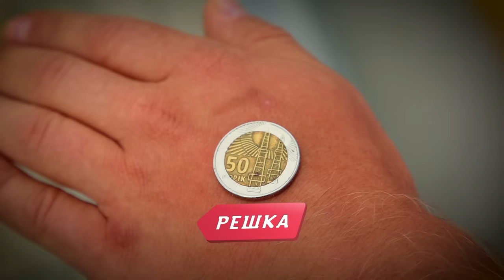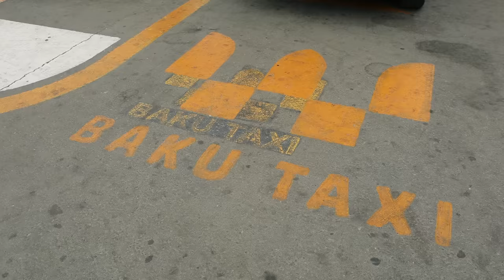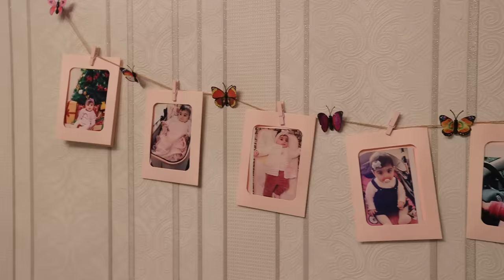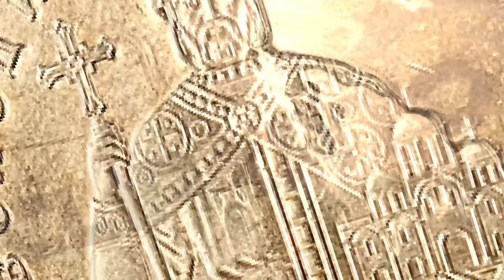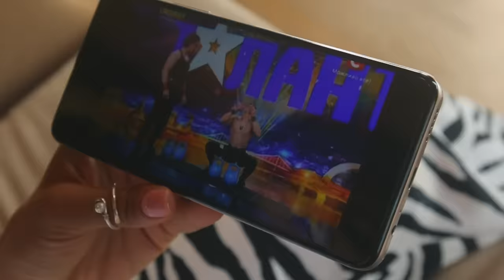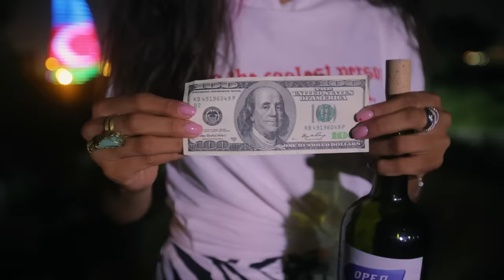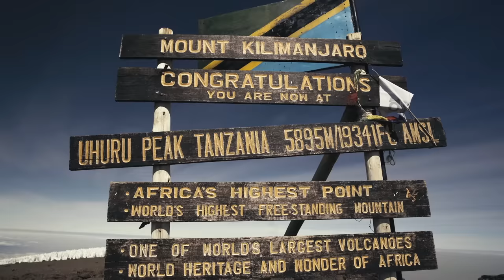Азербайджанцы, Азербайджан. Орёл и Решка. Земляне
Кирилл Макашов и Мишель Андраде приехали в Азербайджан, Баку. Говорят, Азербайджан страна настолько богатая, что в каждом дворе можно добывать нефть. На свадьбу тут зовут несколько тысяч гостей. А ещё азербайджанцы готовы подвезти вас на своем Бентли бесплатно.

⛰️ Следующее восхождение на Килиманджаро с 6-17 октября 2021г. Вся информация о следующем восхождении по ссылке
⛰️По вопросам следующего восхождения пишите в инстаграм Марине @mgrankina

орел и решка земляне орел и решка новый сезон орел и решка азербайджан